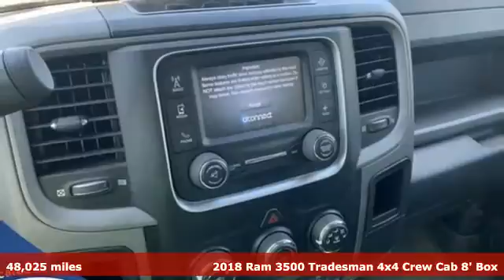Used 2018 Ram 3500 Mt Pleasant TX Sulphur Springs, TX F8355A - SOLD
Year: 2018
Make: Ram
Model: 3500
Trim: Tradesman
Engine: Cummins 6.7L I6 Turbodiesel
Transmission: 6-Speed Automatic
Color: Black
Interior: Diesel Gray/Black
Mileage: 48025
Stock #: F8355A
VIN: 3C63RRGL5JG372963
**ONE OWNER - NO ACCIDENTS**, **LOCAL TRADE IN - NEVER A RENTAL**, **KEYLESS ENTRY**, **BACKUP CAMERA**, **BLUETOOTH HANDS-FREE CALLING**, **TURBO DIESEL POWER**, **4X4**, Gooseneck, Performance Skirted Flat Bed.brbrBrilliant Black Crystal Pearlcoat 2018 Ram 3500 Tradesman 4WD 6-Speed Automatic Cummins 6.7L I6 TurbodieselbrbrThis vehicle is located at Elliott Auto Group in Mt. Pleasant but can be made available upon request. Price includes all dealer discounts. The price listed is the lowest available price. It does not include tax, title, license, or documentation fees ($150). We are located just west of Titus Regional Medical Center on the I-30 frontage road. Recent Arrival! Odometer is 15627 miles below market average!

Address:
2055 Burton Rd.